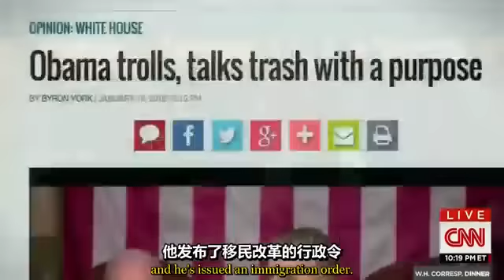2015白宫记者协会晚宴奥巴马讲段子（中字）